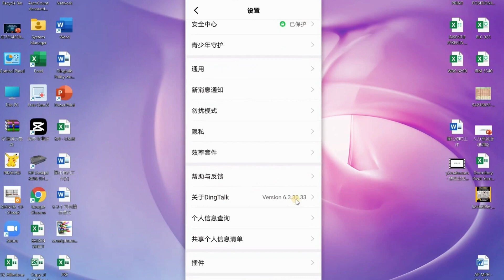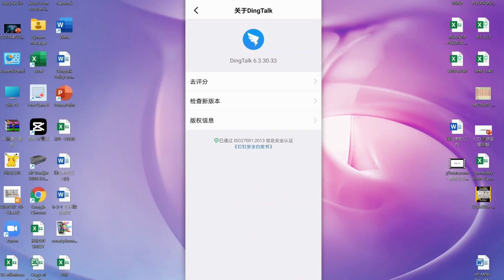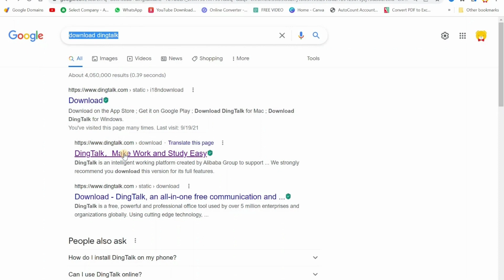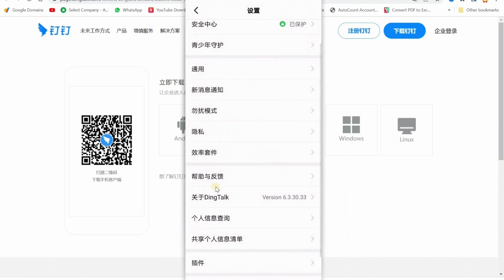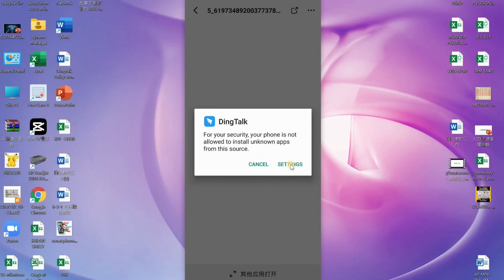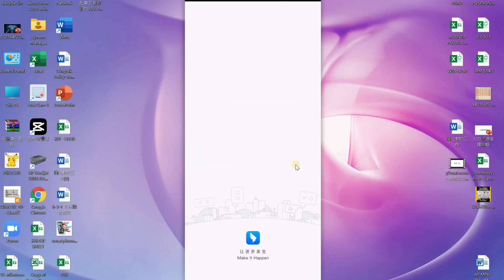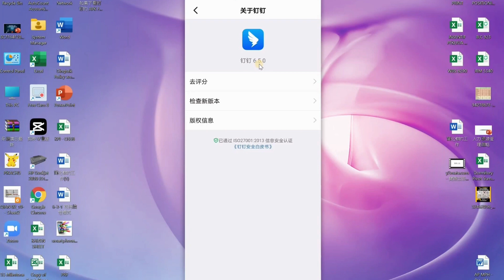钉钉第114章 如何使用 APK FILE 来更新自己的钉钉 ANDROID 电话版本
🔠ABCD 的 Facebook 很火爆
🔠ABCD的 YouTube 很多教學
🔠ABCD 的 Instagram 很精彩
🔠ABCD的 LinkedIn 很精细
🔠ABCD企业管理交流站